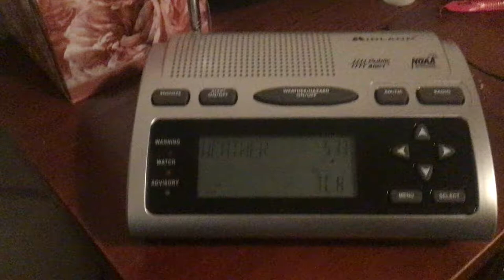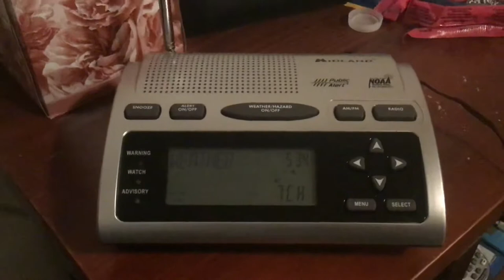2 Special Weather Statements for Snow (NO EAS)